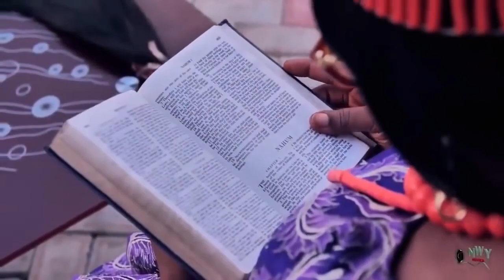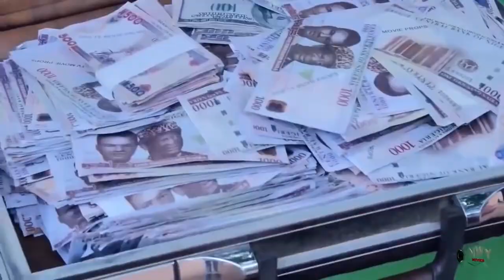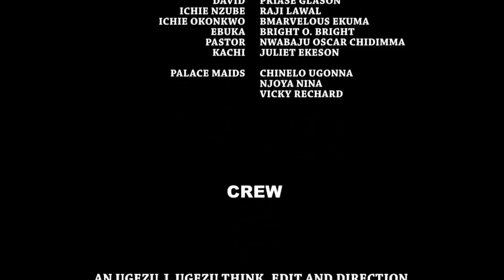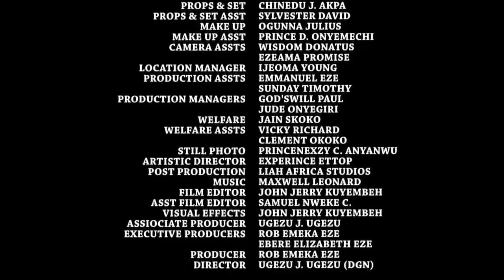PALACE DRAMA COMPLETE MOVIE - BEST OF CHIZZY ALICHI 2021 LATEST NIGERIAN NOLLYWOOD MOVIE